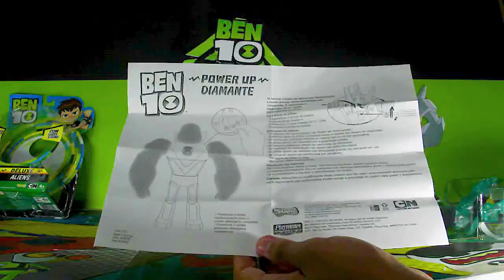Review- Boneco do Diamondhead Deluxe - Diamante ( De Luxo) - Ben 10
Este é o Remake do Review- Boneco do Diamante ( De Luxo) - Ben 10

Roteiro
00:00 Abertura
00:20 Introdução
00:48 Vinheta
00:55 Abrindo Embalagem
02:40 Conhecendo o Boneco
05:48 Modo Extranews Sem Luz
07:11 Créditos

TikTok para ficar por dentro de outros tipos de vídeos

E para conversar comigo e outros fãs entre no DISCORD

e Zé Luiz Brito